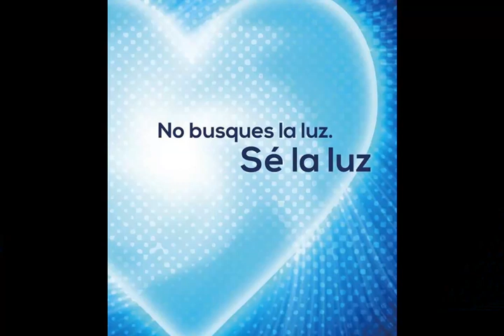🔴 !ULTIMO MINUTO! HOY 10 ENERO - LOS VAN A CAMBIAR AAY NICO!!!🌟🚀🌟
10/01/2023

VÍDEOS RELACIONADOS